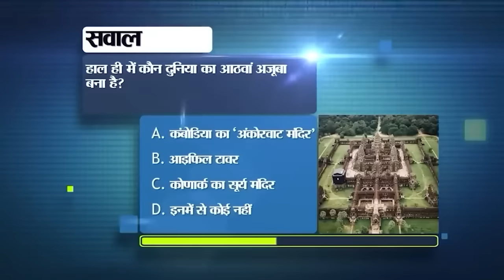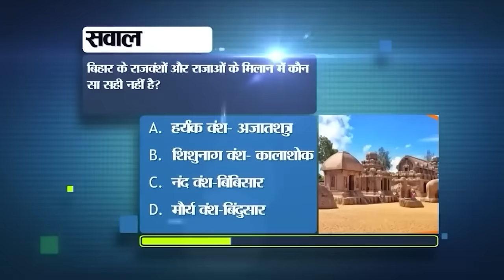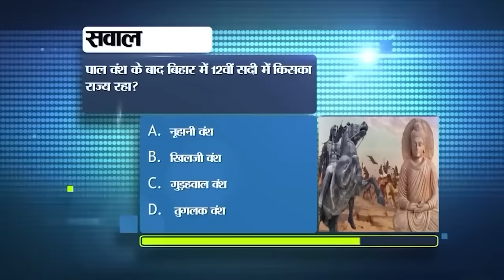Daily Bihar News of 13th December 2023.Current Affairs,Bihar Business Connect 2023,Gogabil Lake.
Daily Bihar News of 13th December 2023.Bihar Latest Current Affairs, Bihar Business Connect 2023, Sanjaya Lal birthday,Gogabil Lake,Bihar Civil Court exam

1. Recruitment for 114 posts in NTPC Mining Limited

2.  Bihar Business Connect 2023 will be organized in Patna today and tomorrow.
Bihar Business Connect 2023 is going to be organized in Patna, the capital of Bihar, today i.e. 13th December and tomorrow i.e. 14th December. In such a situation, all preparations have been completed by the Industries Department of Bihar Government. Let us tell you that this summit will be presided over by Bihar Chief Minister Nitish Kumar. Giving information in this regard, Chief Secretary Aamir Subhani and Additional Chief Secretary of Industries Department Sandeep Poundrick have said that 600 entrepreneurs and investors from the country and the world will participate in this summit. During this summit, separate agreements will be signed with 12 companies investing more than Rs 500 crore. He told that there will be a one to one meeting with industrialists on 14th December. In which MOU will be signed before CM Nitish. There will be MOU in 4 to 5 phases in this summit. In which there will be a total MOU of more than Rs 30 thousand crores. For your information, let us tell you that the countries whose representatives are going to participate in the summit today include America, Saudi Arabia, Japan, Russia, Taiwan, Mauritius, Germany, Netherlands, Bangladesh, Uzbekistan, Nepal, Vietnam, Hungary, Madagascar, Malaysia and UAE included.

3. Today in Bihari Birthday Special we will talk about

4. 10 senior IAS of Bihar cadre will go for training, 8 officers of Bihar Administrative Service will do 'scrutiny' for 5 days.
5. Teachers will be taken from the agency to teach in all the universities of the state.

6. Bihar Civil Court exam on this day, download admit card like this

7. 9 special trains will run in Bihar till January

8. 9 market committees will be developed in Bihar

9. Employment fair to be held here in Bihar on 15th December

10. Today in Bihar Tourism we will talk about Maner Sharif.

11. This is how fraud is happening in the name of getting a job.

12. Anupam Kher telling the glory of Patna Hanuman Temple

13. 3500 migratory birds camped in Gogabil Lake

14. Shocking revelation of robbery worth Rs 38 lakh in Muzaffarpur

15. Cold will increase in Bihar due to strong westerly wind

16. NCRB report reveals the reason for loss of lives in Bihar

17. CM Nitish did many inaugurations in Bihta and Kesariya.

18. The family went to perform Pind Daan of BJP leader Arun Jaitley.

19. JDU attacks MP's new CM Mohan Yadav by sharing video

20. This cricketer was searched the most on Google all over the world.

21. Today's date is recorded in the history of India for many reasons.

22. Today in Viral News we will talk about National Career Services.

23. A new option will be available in the status tab of WhatsApp.

24. ISRO achieved success by launching Chandrayaan-3, Aditya L-1 mission and 46 foreign satellites in 2023.